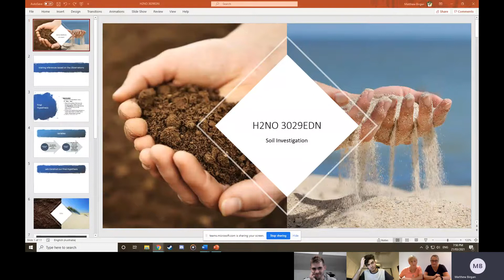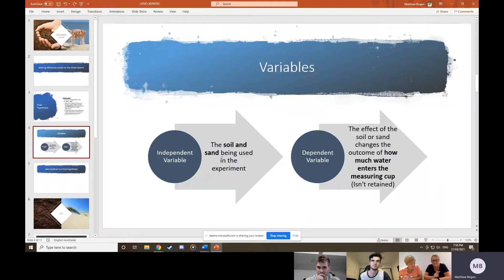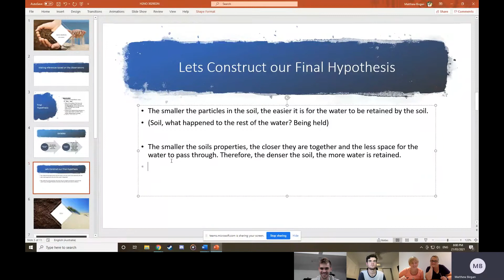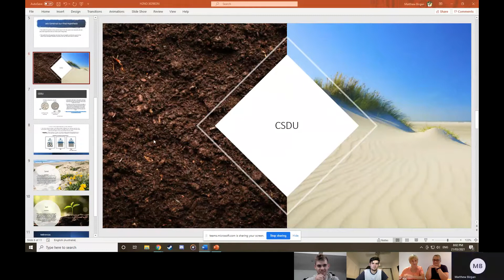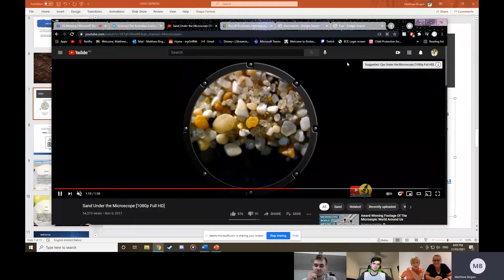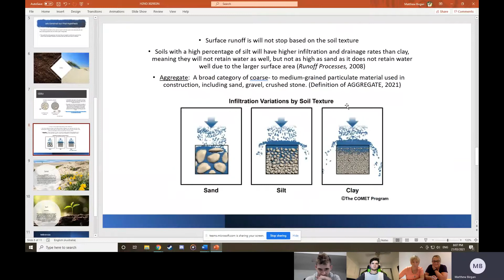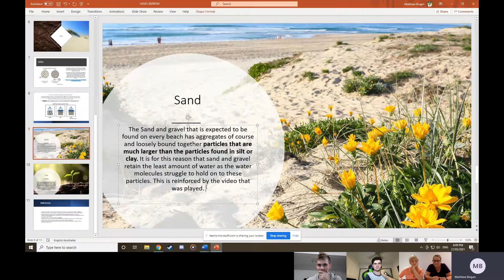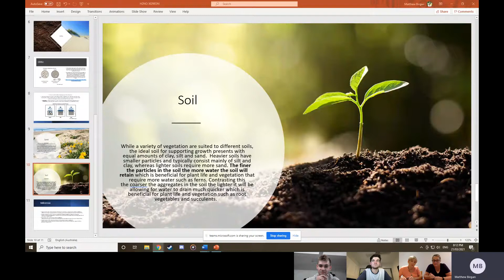Group 3 H2No's Soil Activity & Discussion